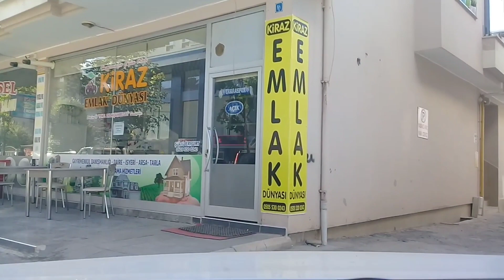ERBAA CUMHURİYET MAHALLESİ NURTAŞ MARKET YANI MEVLANA MAHALLESİ 17 Temmuz 2023